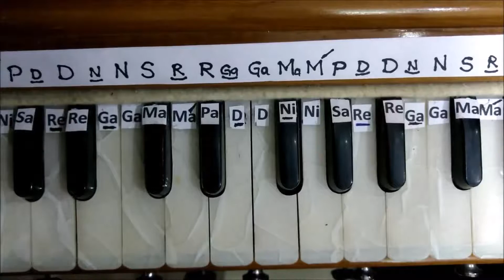Aukhi Ghadi na Dekhan Deyee / Bhai Ravinder Singh ji / Female Scale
Aukhi Ghadi na Dekhan Deyee / Bhai Ravinder Singh ji /  Female Scale / By Jagdish Singh Mumbai

Link for this Shabad
Link for Shabad of Guru Ramdas Sahib Ji